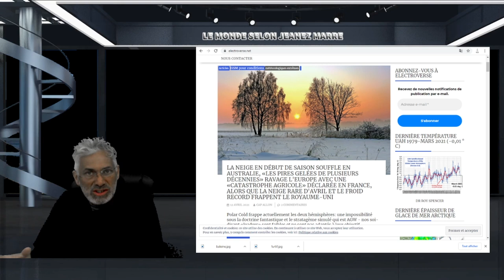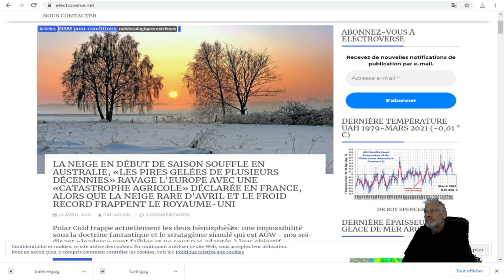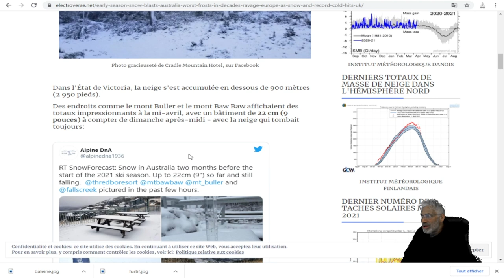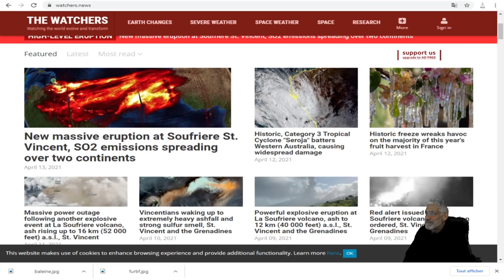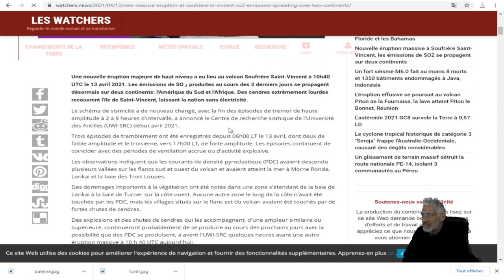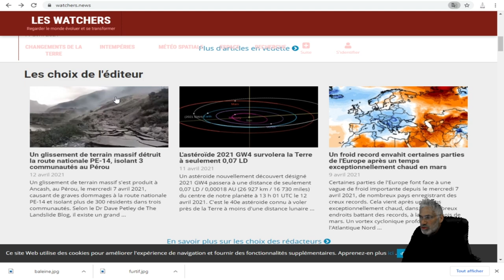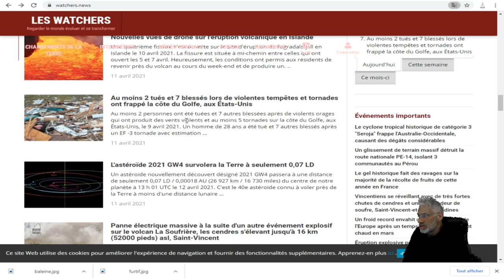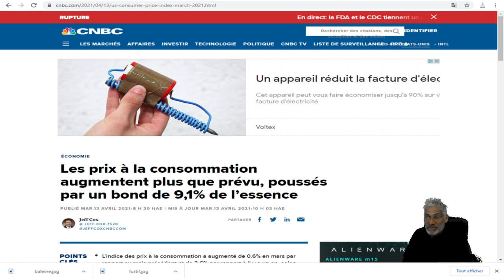SOMMES NOUS CAPABLE DE PASSER À TRAVERS TOUT CE QUI NOUS ATTENDS;LES DERNIERS ÉVÈNEMENTS CLIMATIQUES